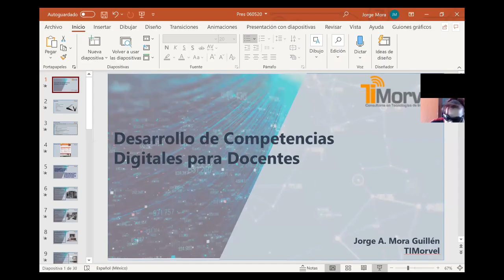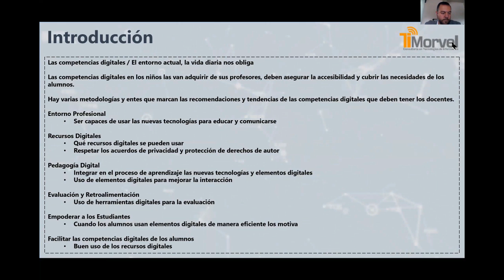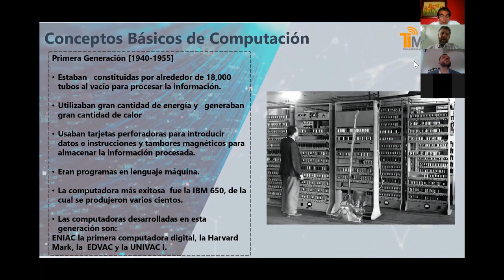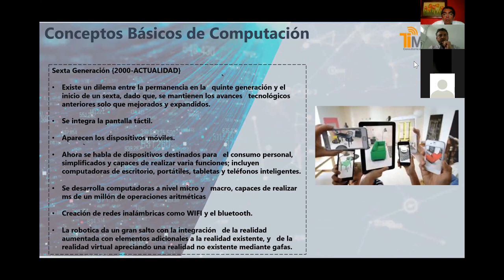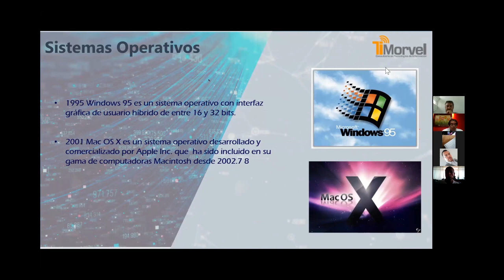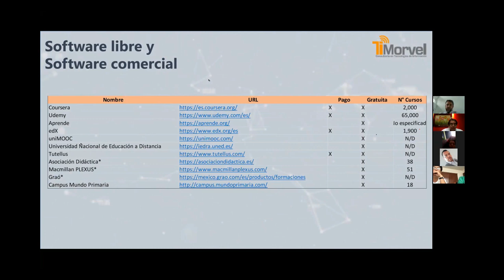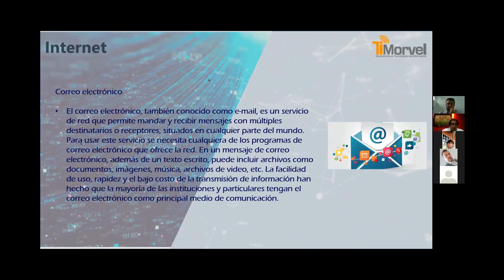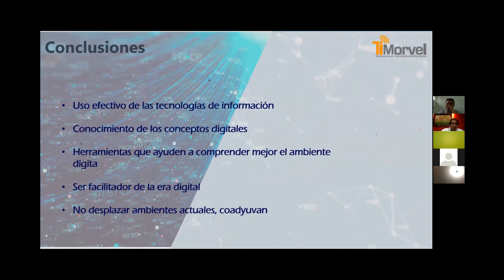Desarrollo de competencias digitales para docentes. | Timón Educación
Desarrollo de competencias digitales para docentes.

Mtro. Jorge Antonio Mora Guillén
Director General de TIMORVEL.
Día: miércoles 06 de mayo de 2020. Horario: de 16:00 a 17:30 hrs.